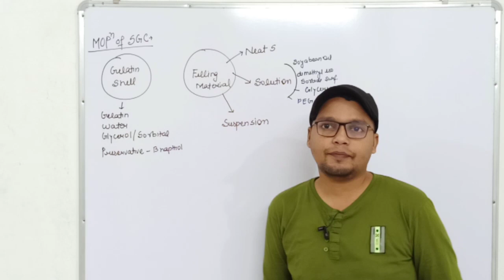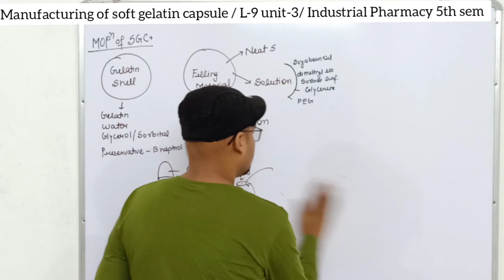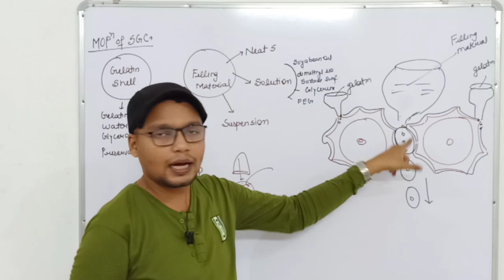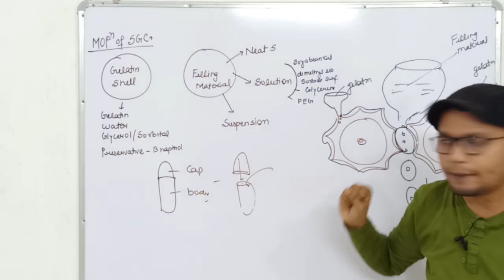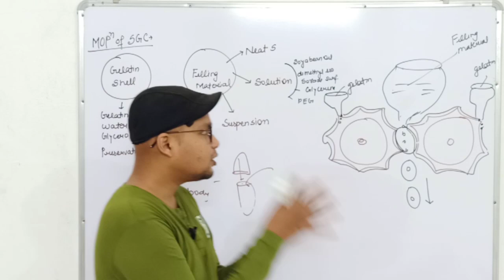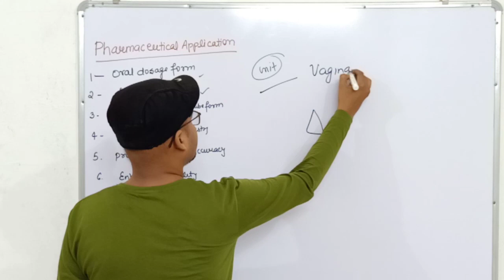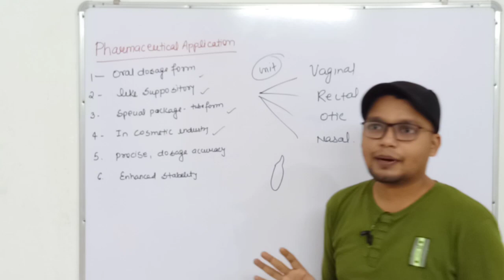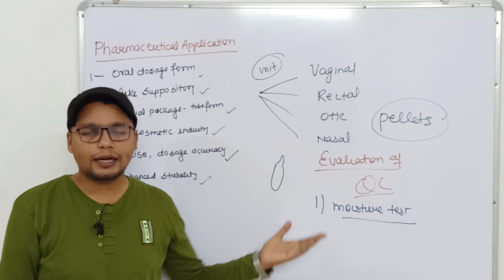Manufacturing of Soft Gelatin Capsule | Composition | L-9 Unit-3 | Industrial Pharmacy-II 5th Sem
Manufacturing of Soft Gelatin Capsule | Composition | L-9 Unit-3 | Industrial Pharmacy-II 5th Sem Number =